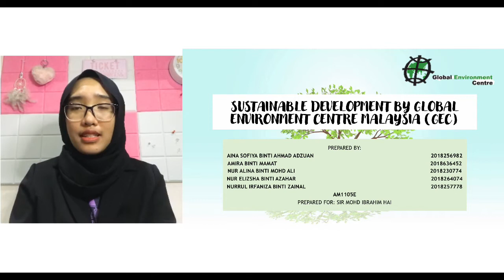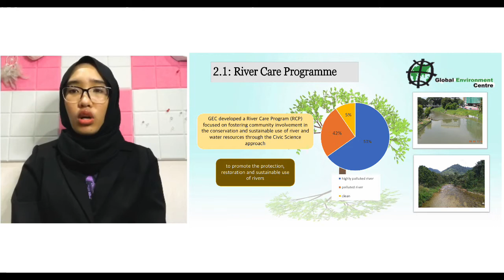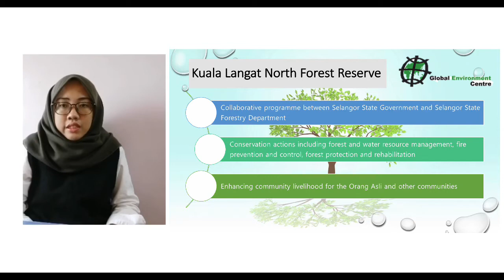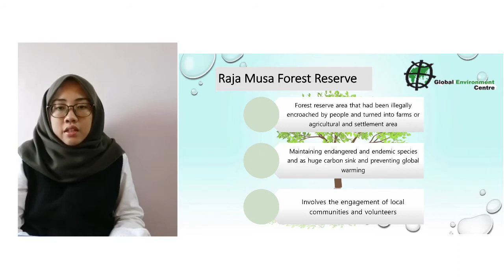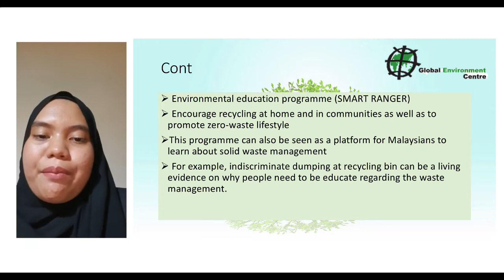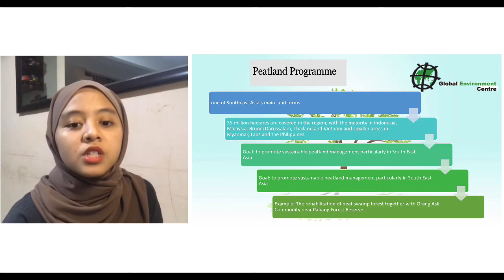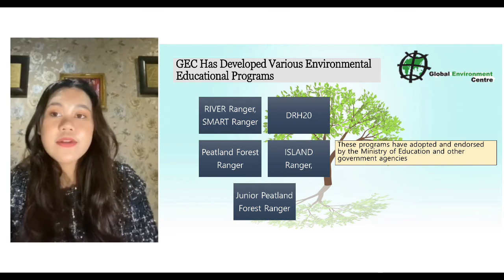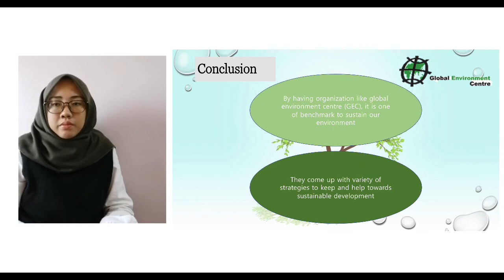PAD 350 GROUP 3, SUSTAINABLE DEVELOPMENT OF GLOBAL ENVIRONMENT CENTRE (GEC)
Video assignment for subject PAD 350, sustainable development